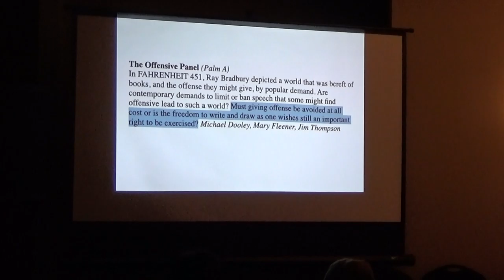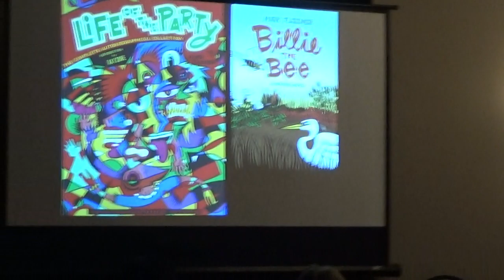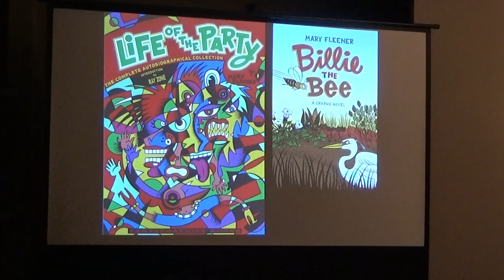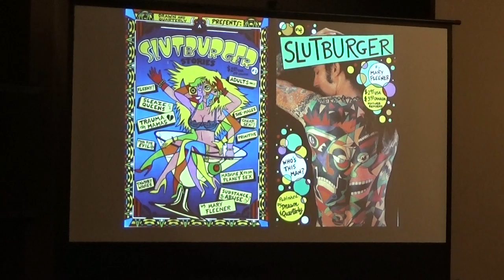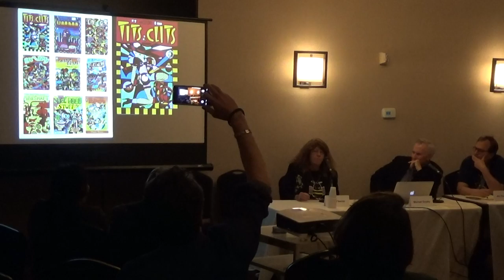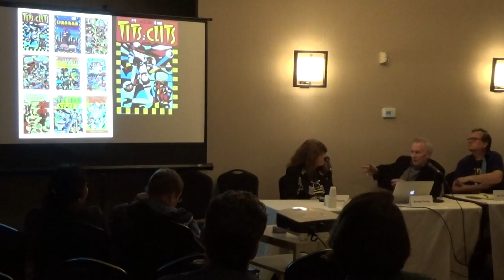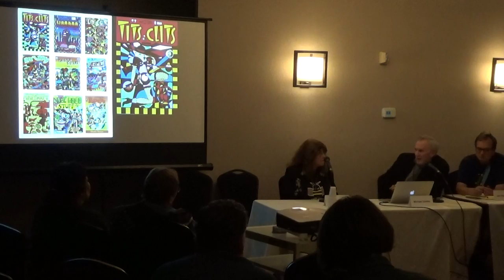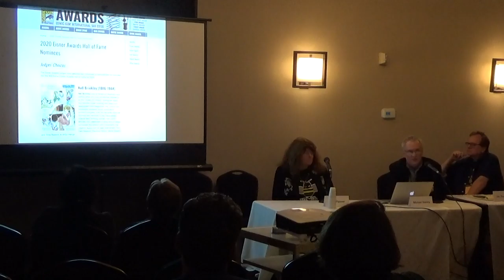"The Offensive Panel" pt#1 SDCF 2020